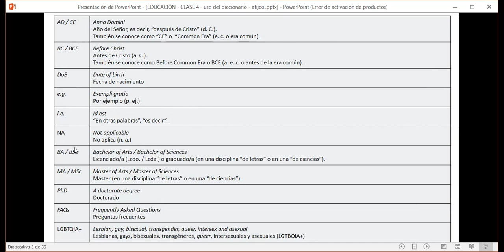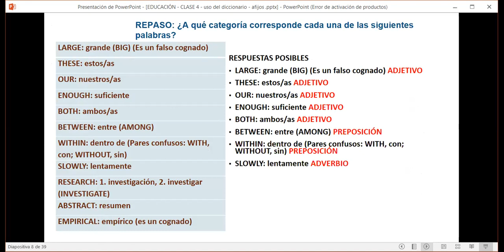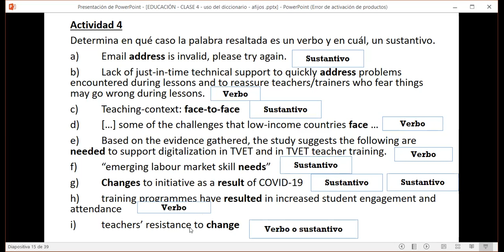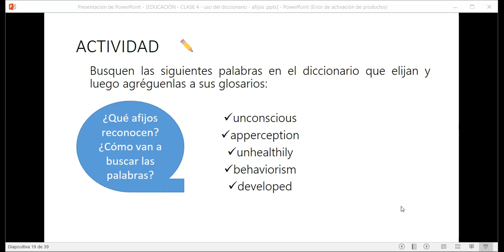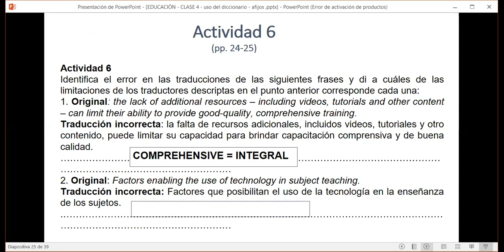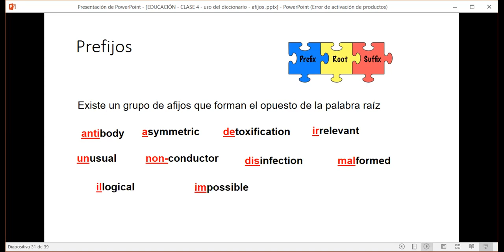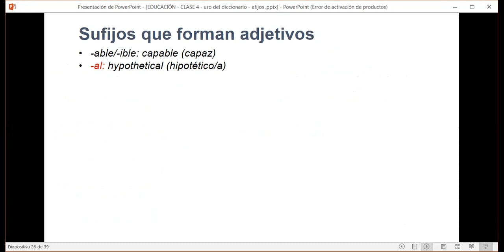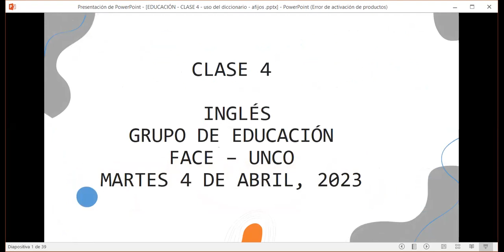CLASE 4 EDUCACIÓN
CLASE 4 martes 4 de abril. Uso del diccionario y afijos